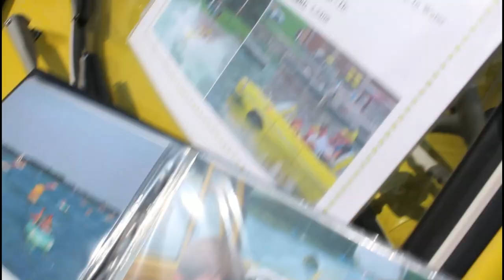Car and Plane Carshow!